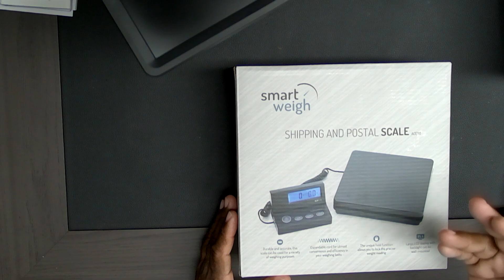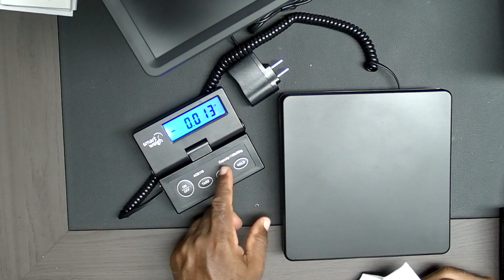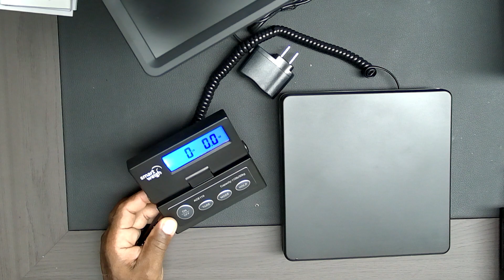Unboxing the Smart Weigh Digital Shipping and Postal Weight Scale